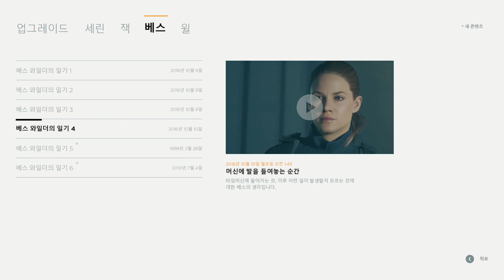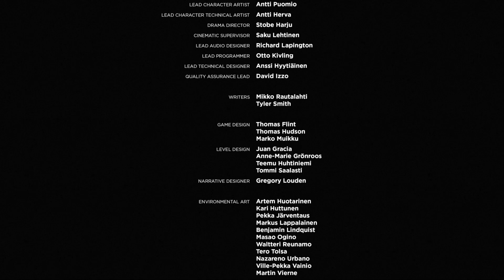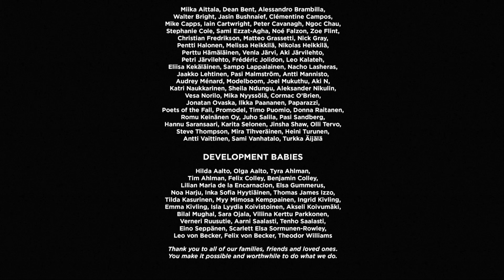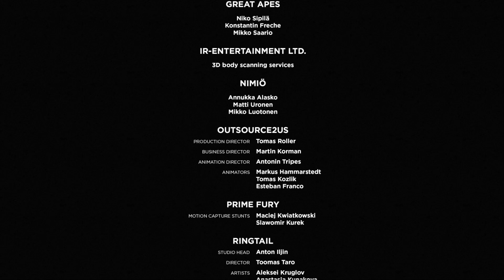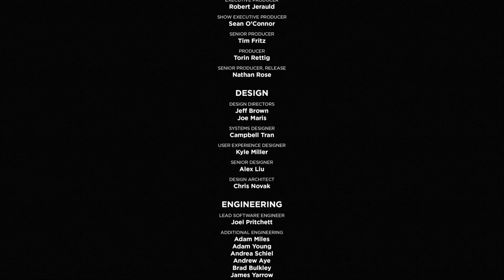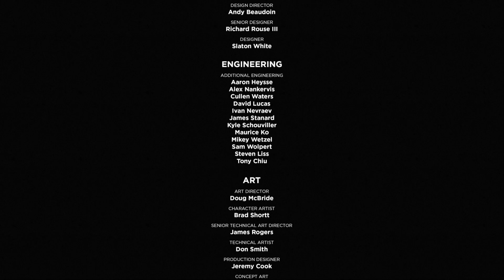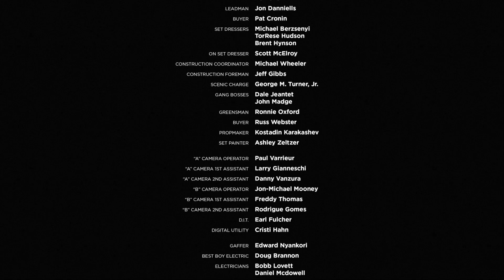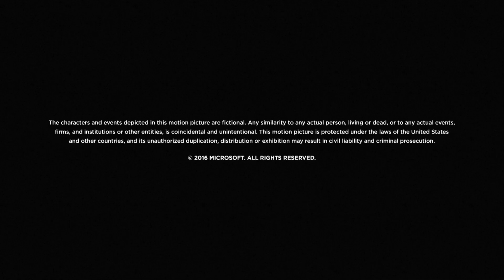Bradbury Swimming Hall Defeat The Monarch Troops | Ending Use The Countermeasure To Fix The Fracture